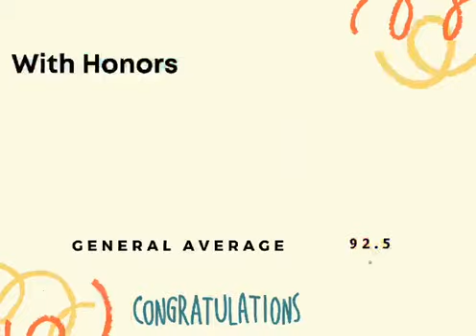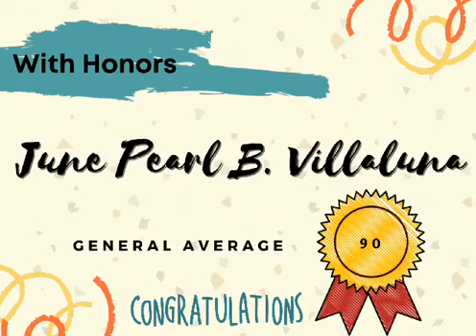PCCAHS GRADE 8 AWARDEES 2ND QTR STUDENTS WITH HONORS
FOR SCHOOL YEAR 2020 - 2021